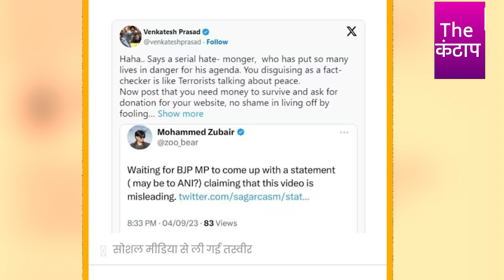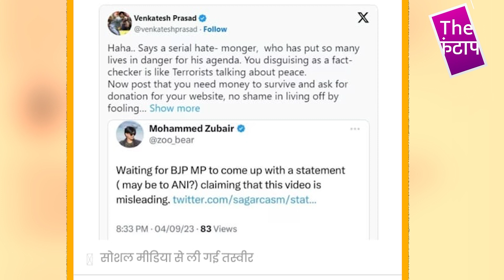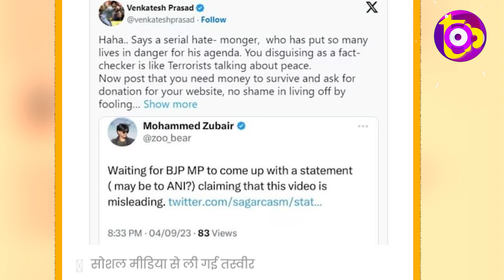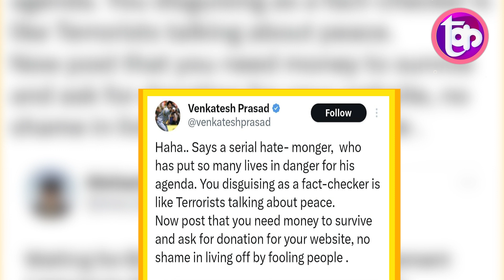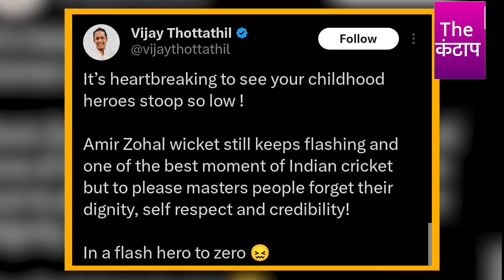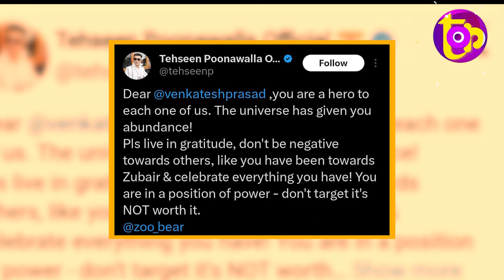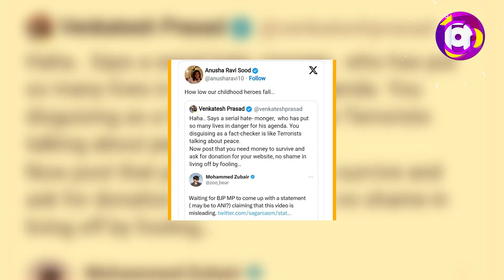अफवाह फैलाने में जुटा था पत्रकार, कमलछाप नेताओं की करतूत आई सामने, Zubair ने खोल दी पोल? The Kantap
समझे...